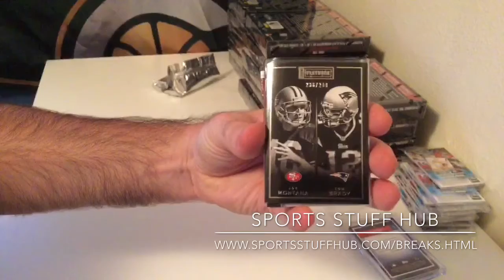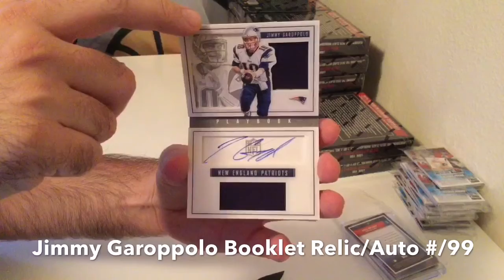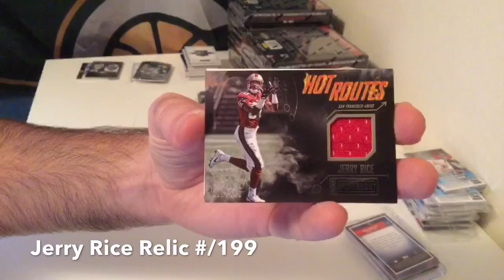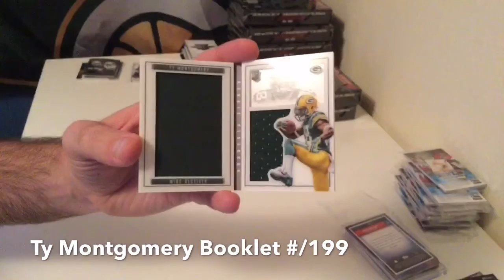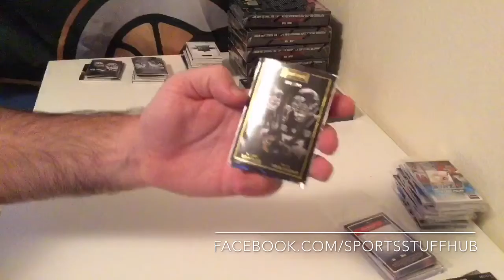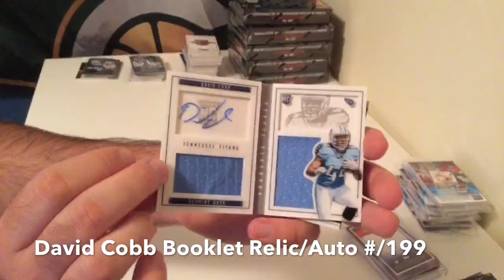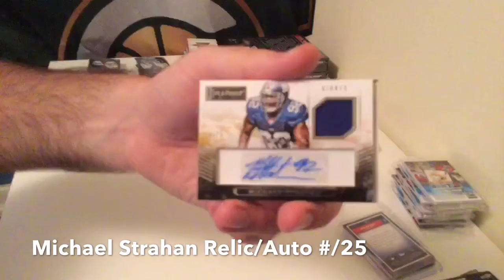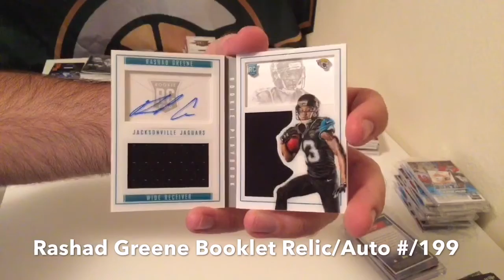SSH Breaks - 2015 Panini Playbook NFL Random Div Group break - Awesome Gurley Booklet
Catch the replay from our live stream. We had our random division group break of 2015 Panini P,any book NFL.

Facebook.com/sportsstuffhub